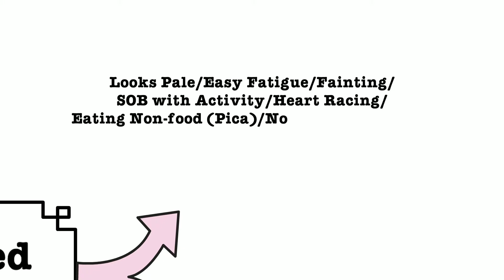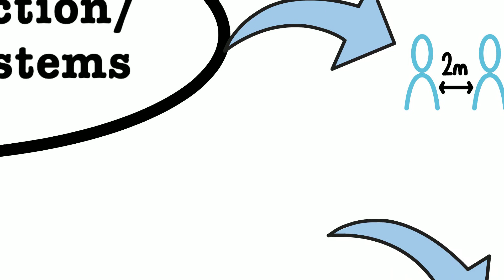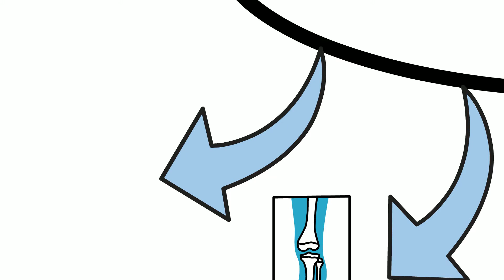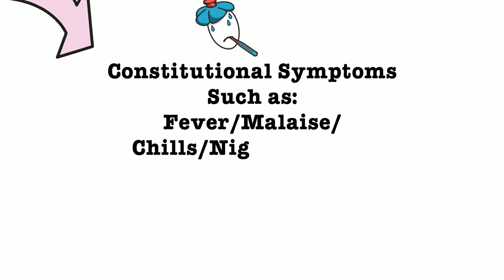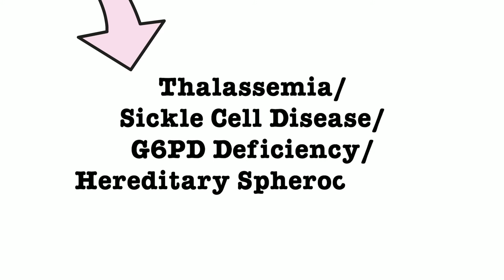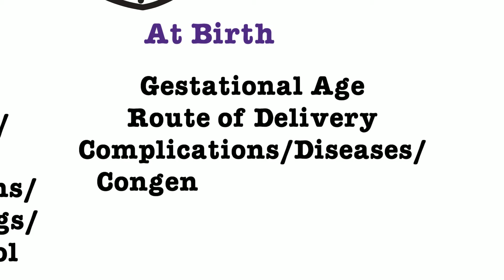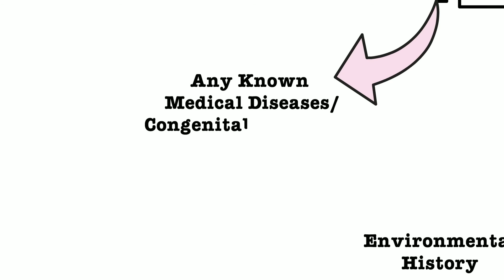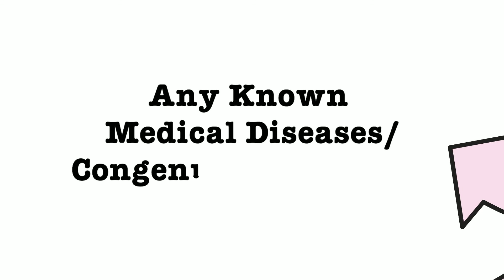Child With Anemia - OSCE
Reach the most appropriate diagnosis through correlating the chief complaint and associated symptoms with a list of differential diagnosis in your mind.